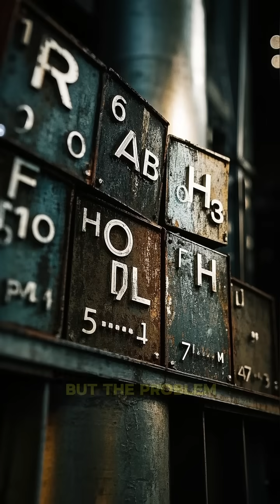How Stainless steel was invented ?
Stainless steel was invented in the early 20th century. Harry Brearley from England is usually credited for inventing it around 1913, though several scientists made similar advances at the same time. 🦾